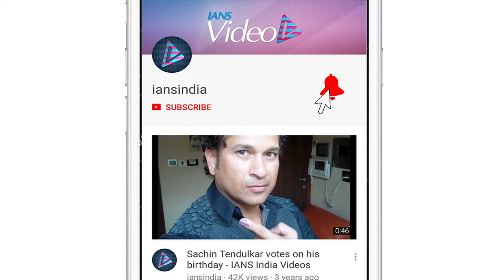WATCH OUT - Bollywood actresses, who have 'Videshi' HUBBIES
Love can find you anytime anywhere, it doesn’t see which part of the world you are from. And this is exactly what happened with some of our Bollywood celebrities, who were not limited to their nationality when it comes to marriage.  Here’s a look at famous Bollywood celebrities who are in a blissful relationship with their foreign partners: